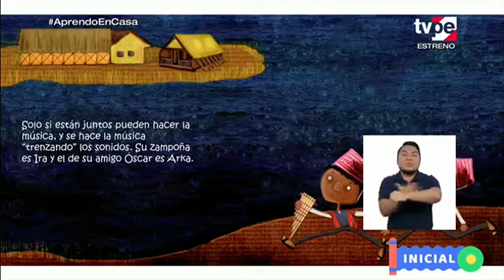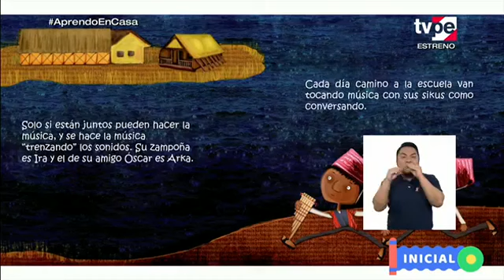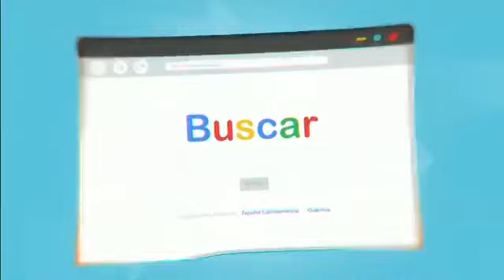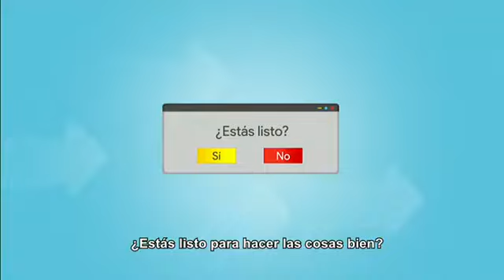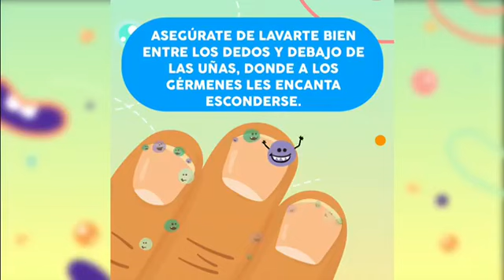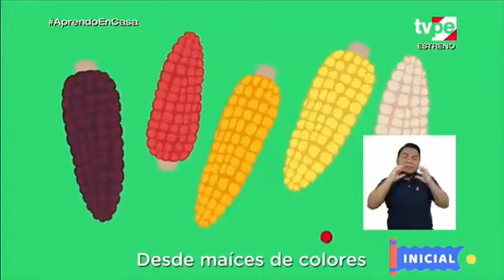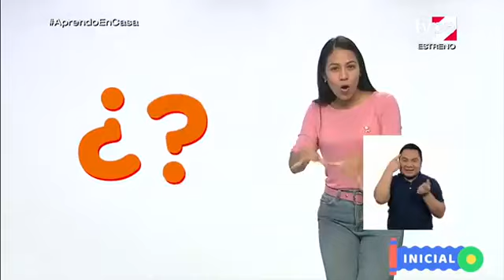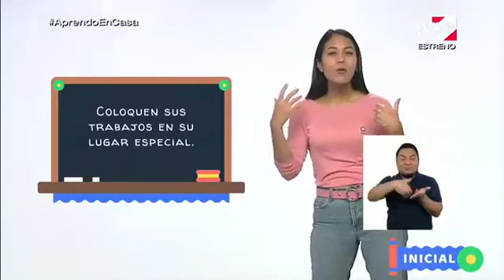Aprendo en casa Inicial 3, 4 y 5 años miércoles 22 julio 2020 semana 16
3, 4 y 5 años
Mi casa es el Perú
Competencias:
- Construye su identidad.
- Convive y participa democráticamente en la búsqueda del bien común.
- Crea proyectos desde los lenguajes artísticos.